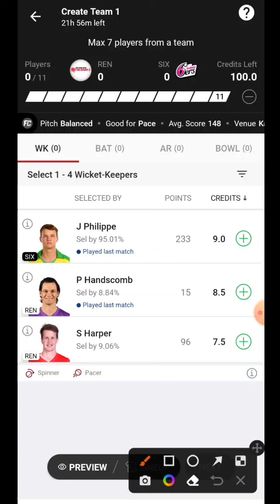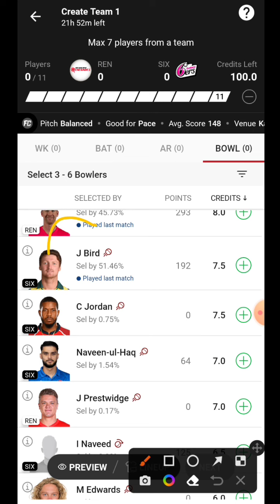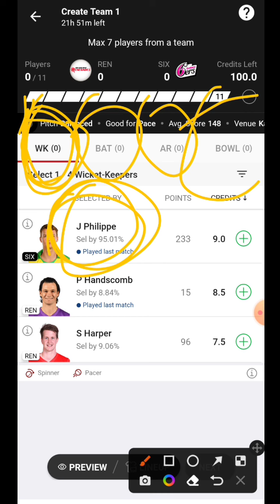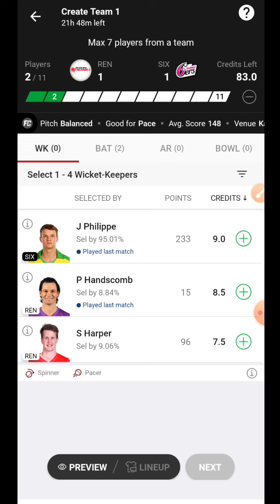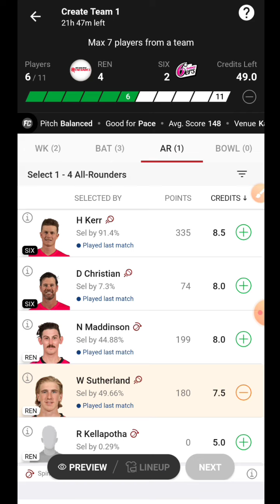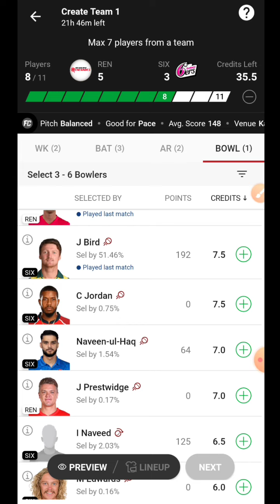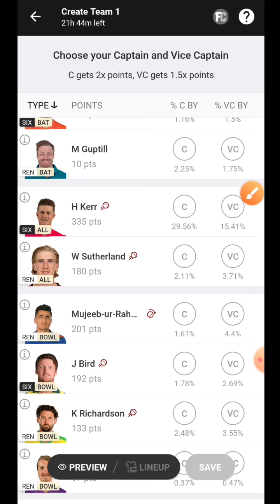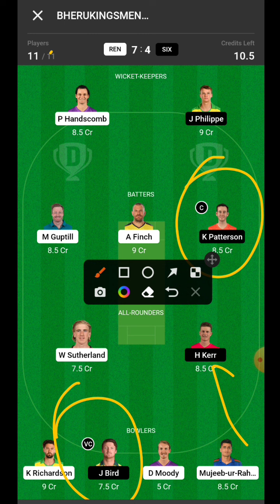ren vs six dream11 team | ren vs six dream11 team Prediction, ren vs six dream11 team of today match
ren vs six dream11 team
ren vs six dream11 Prediction
ren vs six dream11
ren vs six dream11 team of today
Ren vs six dream11 BBL 21TH

2. Dream11 is a 'game of mere skill', which makes the Dream11 game exempt from the provisions of the Public Gambling Act, 1867